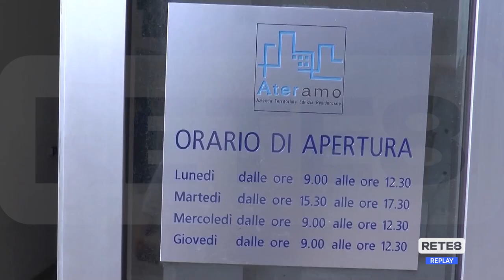Teramo - Gli sfollati Ater di via Adamoli ancora fuori casa